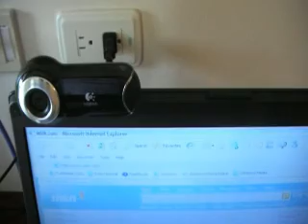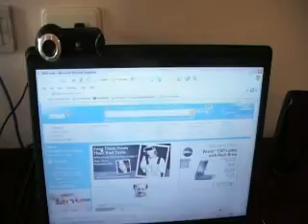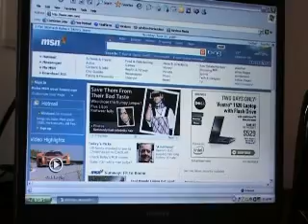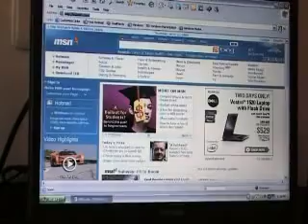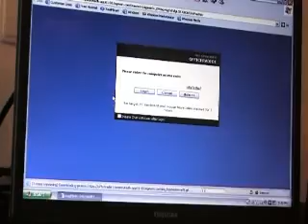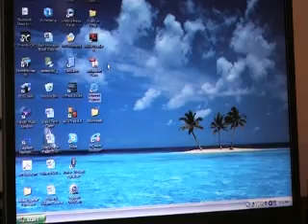N4BNM Remote Operations Part 1.mpg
Ham Radio Remote Operation in Punta Cuna, Dominican Republic using a laptop computer.  The base station is located in kennesaw, Georgia.